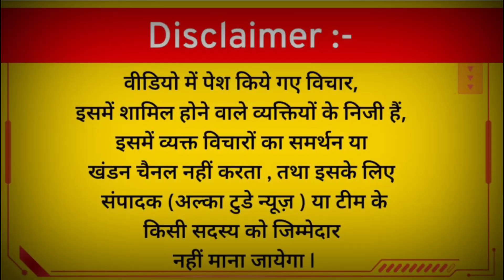सरदार की बातें सुनकर खून खौल उठेगा , रे@प होने पर बोलता हैं की ये तो हो जाता हैं, देखिए पूरा वीडियो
सरदार की बातें सुनकर खून खौल उठेगा , रेप होने पर बोलता हैं की ये तो हो जाता हैं, देखिए पूरा वीडियो l @alkatodaynews